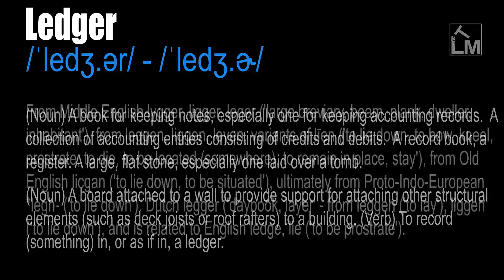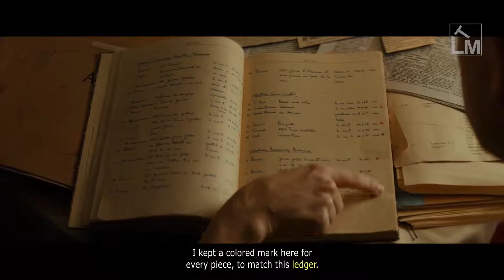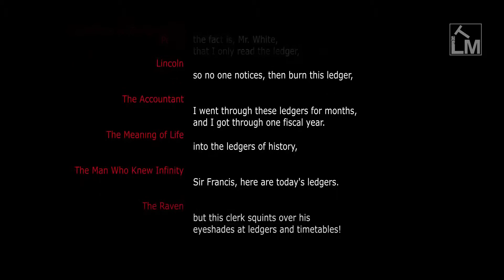Ledger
/ˈledʒ.ər/ - /ˈledʒ.ɚ/

(Noun) A book for keeping notes, especially one for keeping accounting records.  A collection of accounting entries consisting of credits and debits.  A record book, a register. A large, flat stone, especially one laid over a tomb.

(Noun) A board attached to a wall to provide support for attaching other structural elements (such as deck joists or roof rafters) to a building. (Verb) To record (something) in, or as if in, a ledger.